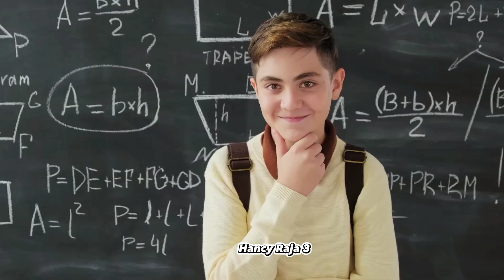दुनिया की सबसे सुंदर मछली | 3 Most Beautiful Fishes In The World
दुनिया की सबसे सुंदर मछली, 3 Most Beautiful Fishes In The World, facts about amazon, facts about amazon rain forest, mystery of amazon, mystery of amazon rain forest, amazon, amazon jungle, unknown facts about amazon, history of amazon, amazon jungle ka rahasaya, amazon jungle ka sabse khatarnak janwar, facts about space, facts about universe, facts about earth, facts about world, facts about mars, facts about moon, facts about black hole, daily life hacks, life saving facts

dangerous fish
dangerous fish attacks
dangerous fish in hindi
dangerous fish in the world
dangerous sea creatures
deadliest fish
deadly fish
duniya ki sabse khatarnak machli
fishing
fishing videos
most dangerous
most dangerous fish
most dangerous fish in the world
most poisonous fish
most venomous fish
puffer fish
lion fish
stonefish

Your Quries

amazon jungle
amazon jungle ka rahasya
davis
dinosaur ka ant kaise hua
skeeter davis
the end of the world
amazing jungle
amazon forest
amazon jungle video
amazing jungle
amazon forest
amazon jungle video
dharti ka janm kaise hua
dinosaur facts
mysteries of amazon forest
mystery movie hindi
skeeter
the amazon rainforest
the end of dinosaurs
top 10 dangerous fish
top 10
top 10 dangerous fish in the world
top 10 beautiful fish
top music
top 5 headphones
top 3 dangerous snake in the
world
top 30 songs this week
top 3
top 3ds games
top 30
top 3 american idol 2023
top 3 dangerous dog
top 3 dangerous game
top 3 dangerous water slides in
the world
top 3 dangerous animals in the
world
top 3 dangerous horror game
top 3 dangerous dog in the world
a
top 10 dangerous dogs
top 10 dangerous animals
top 10 dangerous places on earth
top 10 fish
a
top 10 biggest fish
top 10 biggest shark
top 10 best anime
top 10 best songs
top 10 board games
 top 10 fish
 top 10 fishes in the world
 top 10 fish for aquarium
 top 10 fish for beginners
 top 10 fishing moments
top 10 fish game
a
top 5 fish
top 5 dangerous fish
top 5 dangerous fish in the world
top 5 omega 3 fish oil
supplements
top 5 gaming
top 5 dangerous dogs
a
top 5 dangerous place in the
world
top 5 dangerous player in free fire
top 5 dance
a
duniya ki sabse badi fish
duniya ki sabse badi machhali
duniya ke 10 sabse khatarnak
jagah
duniya ka sabse bada fish
duniya ke3 sabse khatarnak kutte
duniya se tujhko chura ke
a
duniya ke sabse khubsurat janwar
duniya ke sabse khunkhar kutta
duniya ke sabse khubsurat ghoda
duniya ke sabse khubsurat desh
duniya ke sabse khunkhar janwar
duniya ke sabse khubsurat
kabootar
top 20 dangerous dogs
top 20 fish
top 20 most dangerous fish in the
world
top 20 most dangerous dogs
top 20 dangerous animals in the
world
top 20 songs this week
top 20 british meals
top 20 best goals in football
history
top 20 british foods
top 20 bollywood songs 2022
top 20 best football players ever
top 20 best songs

You Tube Search Terms .

nepali song
16 table
horror movie
little singham
ninja bike
allu arjun
amazing facts
anime explained in hindi
bahubali 2
balchhi dhurbe
balveer
balvir
bhoot
bhunti 65
bunti
cartoon cartoon cartoon cartoon cart...
cartoon kahani
cid bangla 2023 aga
cartoon khani
cooking short video
cycle
dnx
doctor doctor baby
dosti mein dhokha
facts about amazon forest
ff shayari
full body workout at home
ff shayari
garo song
garo xa ho malai
ghost sound
hambi tumpe marne lage song
hindi dona
hindi gaan
hindi song
iron man
jari movie song
jvin jvis
k
kabaddi 4 full movie
kanchhi new episode
khaike paan banaras wala
lakha game
live cricket match today highlights
minecraft
mythpat
naagin 6 today full episode all
nagin
nagini 6
nepali new new song
ore piya hai song
pari
parineeti today full episode
premji
pushpa movie hindi dubbed
raat ka nasha abhi new version
raj kumar thapa new vide0
real ghost
riya khadka dance
ronaldo ronaldo ronaldo ronaldo
sahil joshi vlogs
savdhaan india
saxsax
servant dancing lady in india
savdhaan india
saxsax
shishir bhandari new song
shorts
snake video
standard bike
toca boca
unstoppable comed
waffwlwolf